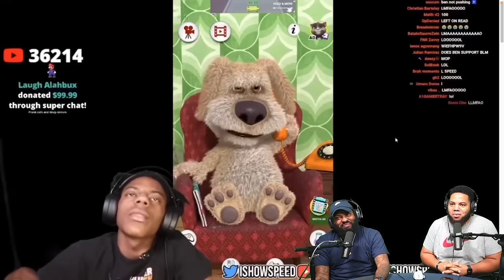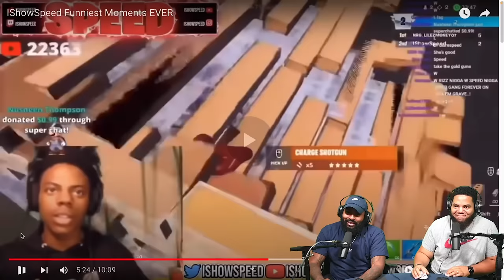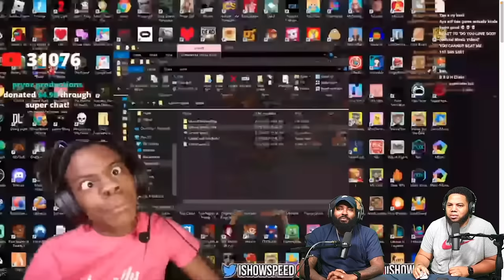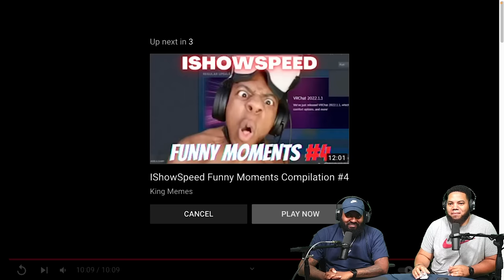INTHECLUTCH REACTS TO IShowSpeed Funniest Moments EVER